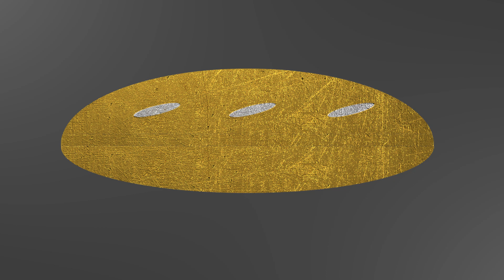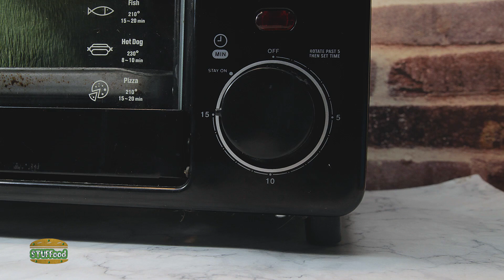Stop Motion Cooking | Almond Gâteau Cake From Racing Car Toy ASMR 4K | STUFFood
STUFFood | Almond Gâteau Cake From Racing Car Toy ASMR 4K | Stop Motion Cooking

Too boring with playing car toy and hungry.. Don't worry, it's easy to make an Almond Gâteau Cake from stuffs on table. Let's try now..!!!

New episode will be released every day on Tuesday, Friday and Sunday.
Welcome to STUFFood!
This is a place where you can cook everything made by anything!
Copyright by Colorify Studio